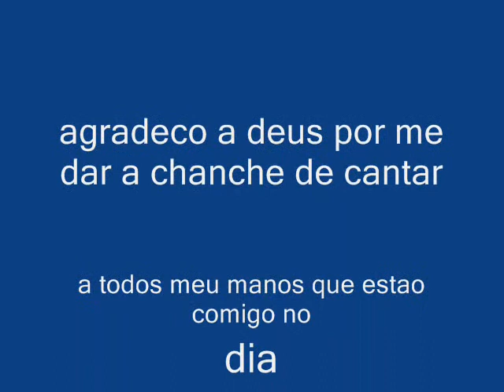Mc Hugo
pra geral !